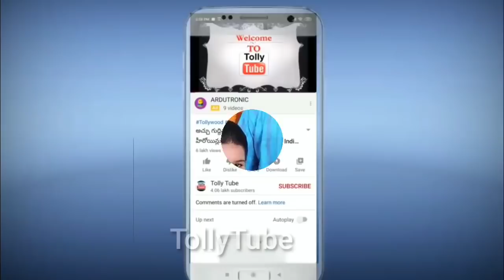100 సినిమాల స్టార్ హీరోయిన్ ఇక లేరు..షాక్ లో సినీ ఇండస్ట్రీ..విషాదంలో కుటుంబం, అభిమానులు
100 సినిమాల స్టార్ హీరోయిన్ ఇక లేరు..షాక్ లో సినీ ఇండస్ట్రీ..విషాదంలో కుటుంబం, అభిమానులు